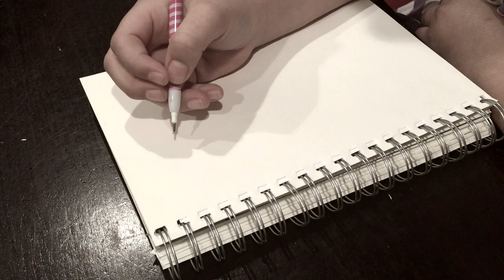Así dibuja mi niña !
Compartiendo un dibujo ✍️ de mi niña alice espero y les guste mucho 😘